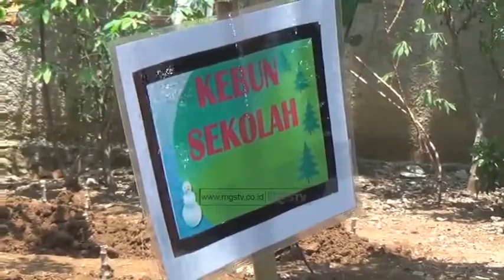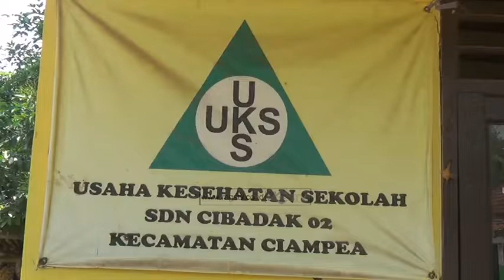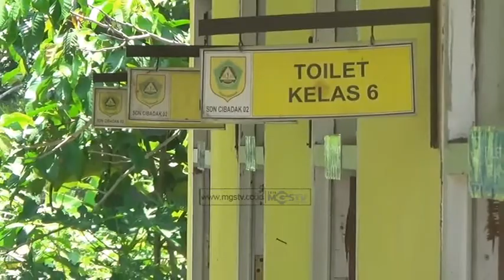UTUSAN RATU THAILAND KUNJUNGI SEKOLAH DASAR